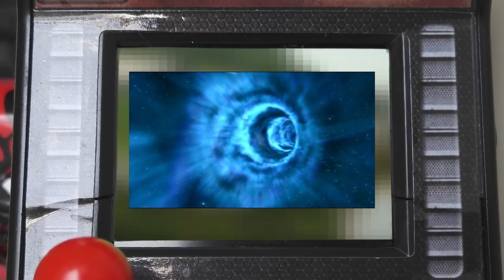COMMENT ANTMAN a-t-il réussi à sortir du MONDE QUANTIQUE ?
Eh bonjour les gens, petite vidéo théorie sur le cas de Scott Lang dans Avengers Endgame.

Skype : AlexChoc52

Pour plus d'info, vas checker mon outro (à la fin de ma vidéo :D)

Pour m'encourager n'hésite pas à commenter/critiquer mes vidéos pour qu'ensuite je puisse les améliorer, je suis disponible à toutes vos suggestions.